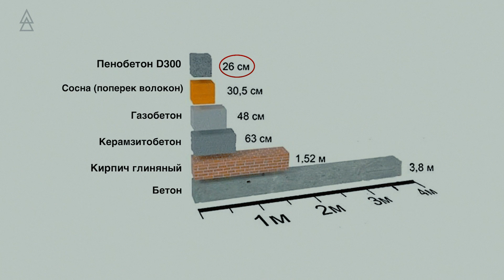ЛСТК - не каркасник! Цена в сравнении с монолитом. Утеплитель пенобетон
Оставляйте заявку по ссылке реализуем любые задачи, от строительства домов до стадионов и арт-объектов)

Вот почему ЛСТК + пенобетон идеально подходят для девелоперов и частных застройщиков.
Отвечаем на наиболее частые вопросы.

00:10 Полезные свойства моря)
00:33 Об объекте строительства?
01:00 Как устроен каркас под заливку ЛСТК?
01:53 Как выглядит залитый пенобетон и его особенности?
02:20 Для каких регионов подходит эта технология?
02:51 Как прокладывать сети в такой стене?
03:07 Отличие технологии от монолитного строительства?
04:21 На сколько технология выгодней для застройщика?
05:07 Как выглядит построенный дом внутри?
05:50 Как выглядит квартира с ремонтом в таком доме?
07:10 О звукоизоляции и мостике холода
07:45 Хрупкость материала и правила расчета нагрузок
08:32 Об оборудовании для производства пенобетона
10:11 Главный минус технологии?
11:10 Что лучше, пенобетон или ватный утеплитель?
12:16 Чистота на строительной площадке?
12:25 Это вам не каркасник!)
12:27 Цена и сравнение технологий строительства?
14:32 Почему выгодно строить с ремонтом и мебелью?
15:18 Пенополистеролбетон или пенобетон?
16:16 Для кого эта технология?

Если Вам нравится то, что мы делаем, поставьте "лайк" и поделитесь этим видео с друзьями, коллегами или другими людьми, которых вы знаете! Возможно мы сможем кому-то помочь решить их задачу!

ВАЖНО ЗАПОМНИТЬ

Наша команда занимается комплексным освоением территорий.

- находим землю
- разрабатываем концепцию застройки
- обосновываем финансовые показатели и перспективу
- разрабатываем полный пакет документации
- при необходимости находим инвестиции
- производим каркасы зданий на собственных производствах
- выполняем строительство под ключ
- выстраиваем отдел продаж построенной недвижимости
- управляем объектом

Если вы собственник земельного участка или располагаете финансами и готовы освоить рентабельный бизнес по строительству на берегу моря, то нам с Вами нужно обязательно познакомиться.

Наш бесценный опыт работы позволит экономить и зарабатывать миллионы в этом направлении.

Не важно какая у вас идея - мини отель на 20 номеров или комплекс на 10Га. Обращайтесь, мы открыты к диалогу и всегда рады делиться опытом.

В нашей группе компаний:

- архитектурное бюро
- собственные фабрика каркасов ЛСТК
- строительная компания
- маркетинговое агенство
- агенство недвижимости
- управляющие компании